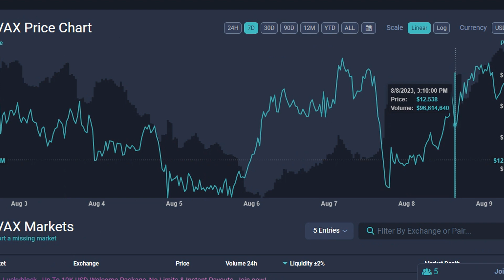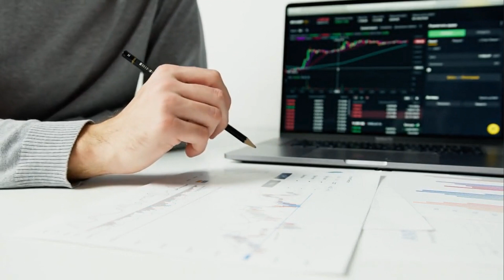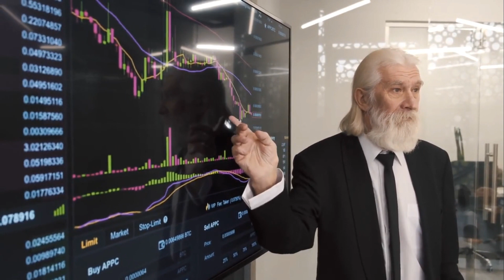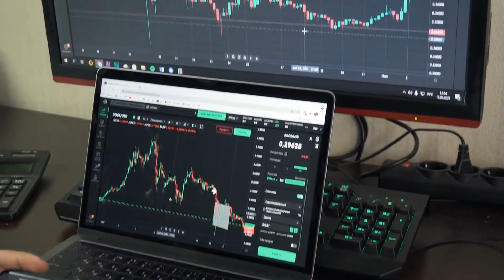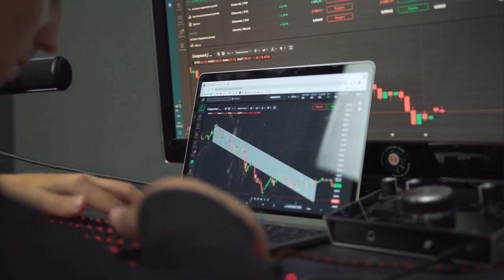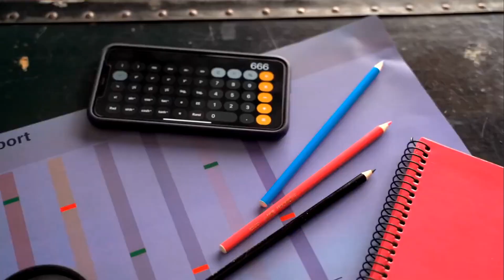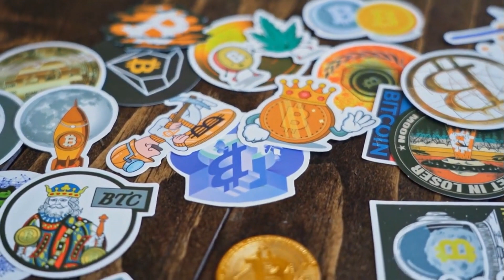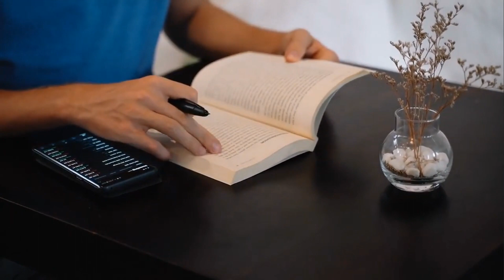INTERNET COMPUTER WILL GO UP BY 8000% HERE'S WHY?? - ICP PRICE PREDICTION 2023